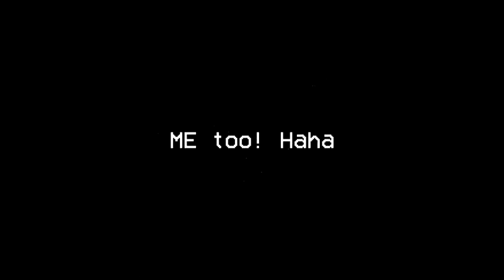Abstractanoid ²⁰¹⁸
— Hi, Mark! Did you hear about these aliens? They are more durable than my grandpa's WWII tank!
— That's bad news to hear..! How can we fight them?
— Of course by bouncing asteroids off our spaceships from the Asteroid belt! What did you expect, laser beams?

Are you the one that could save the whole mankind? Let's figure it out!

— 50 levels of epic battles!
— Epic chiptune soundtrack and sound effects!
— Retro-style graphics!
— Level editor to build your dreams' battleground!
SYSTEM REQUIREMENTS
MINIMUM:
OS: Windows 7 32 bit or higher
Processor: 2 GHz
Memory: 512 MB RAM
Graphics: Compatible with DirectX 9.0c
DirectX: Version 9.0
Storage: 100 MB available space